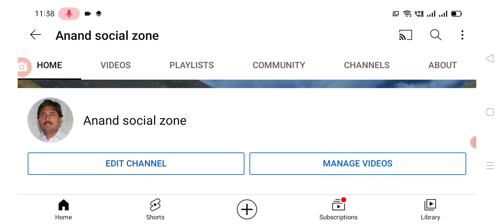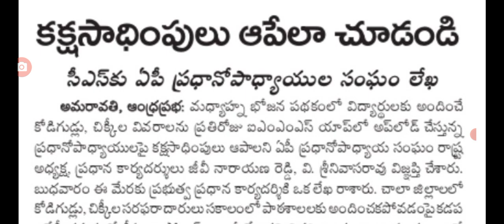సి ఎస్ కు లేఖ రాసిన ప్రభుత్వ ఉద్యోగులు ap employees latest update today .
Hello everyone today update is AP government announced that the employees latest update on PRC and their problems .@Anandsocialzone